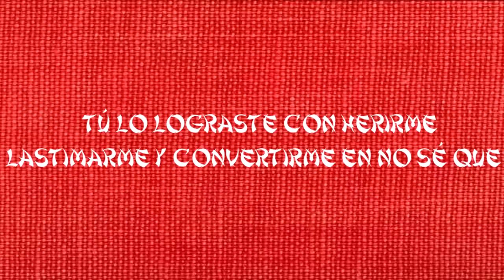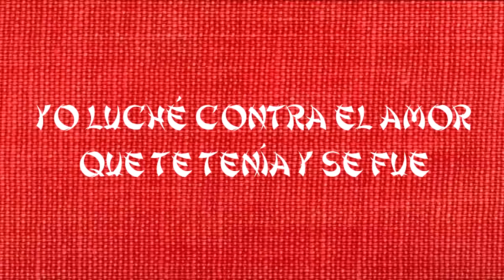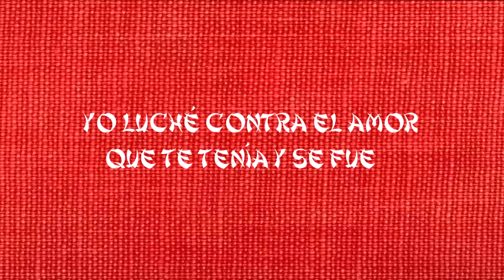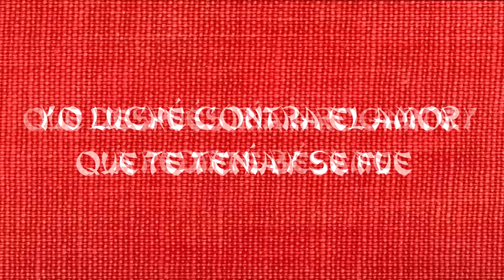LA UNICA TROPICAL YA TE OLVIDE LETRA